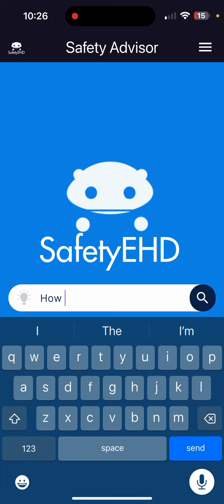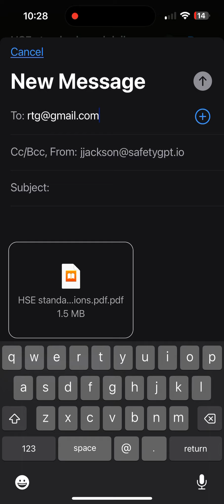SafetyEHD: Chat response from customer request.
SafetyGPT leads the way in OHS .